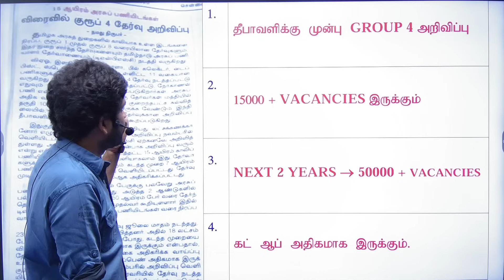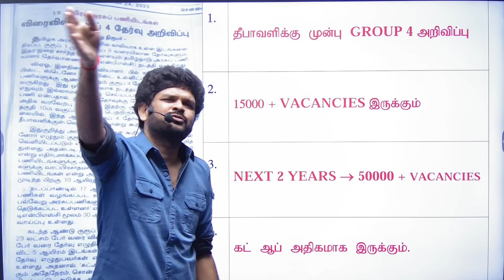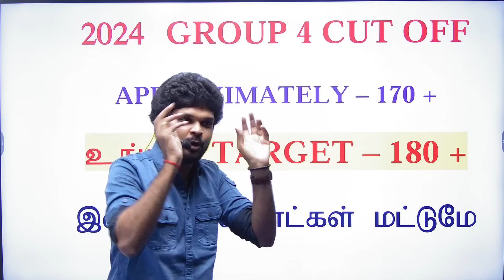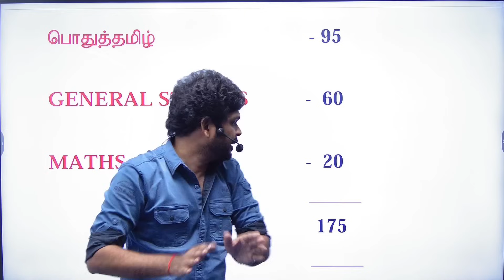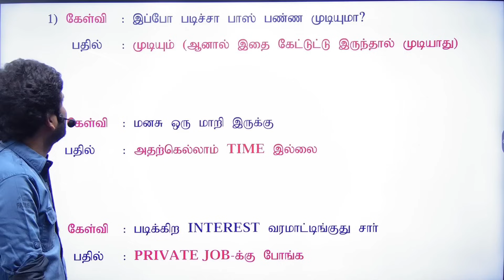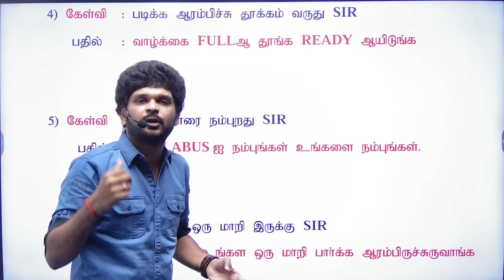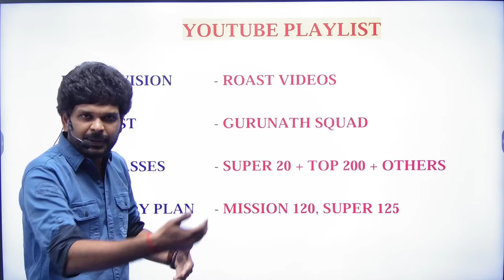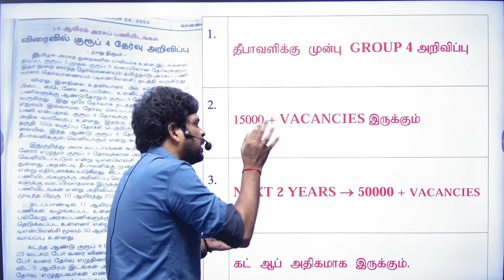பயத்தை கிளப்பிய செய்தி ? I CLIMAX வந்துருச்சு மாறா I 175+ CONFIRM I Sathish Gurunath.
Offer Explanation Video